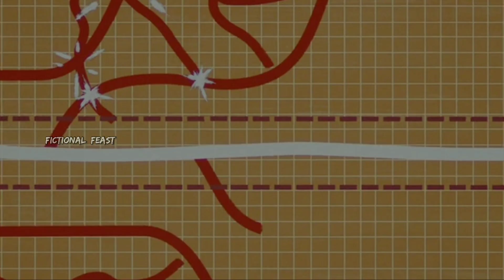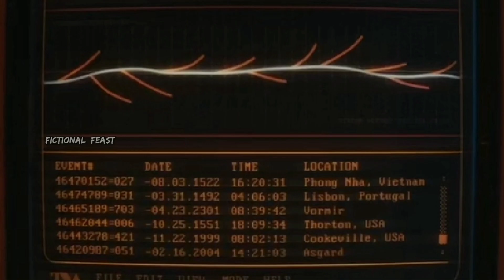Loki Ep - 02 - Loki's Theory,Ending Explained & Episode 03 Predictions In Telugu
some of the footage used for only educational purposes only, don't assume it as a copyright's issue.